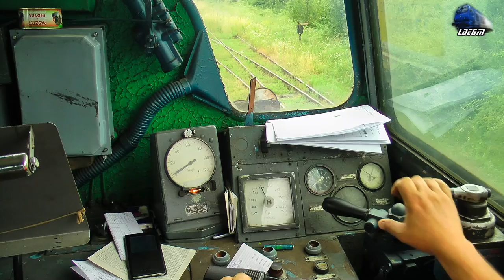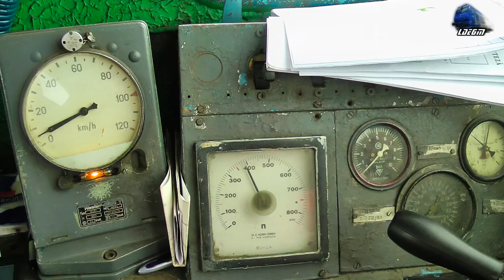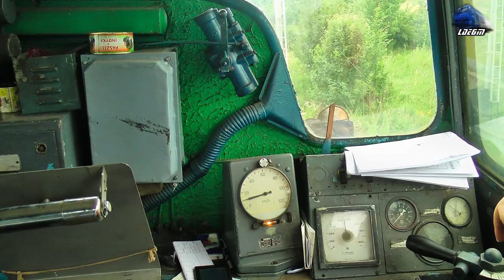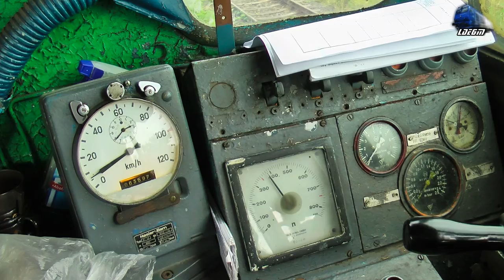LDH1250 Cabview/Führerstandsmitfahrt Bratca - Suncuius - Bratca in Muntii Apuseni Mountains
1:Cabview/Vedere din Cabina/Führerstandsmitfahrt - Locomotiva LDH1250 Locomotive in Muntii Apuseni/Apuseni Mountains